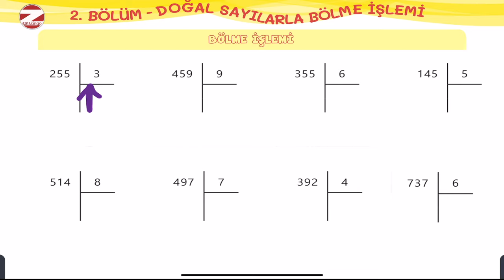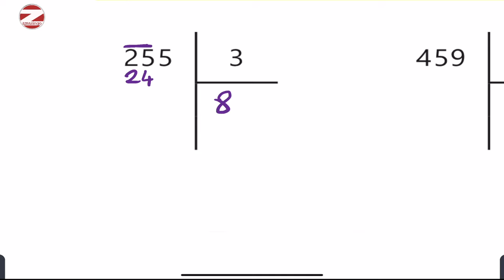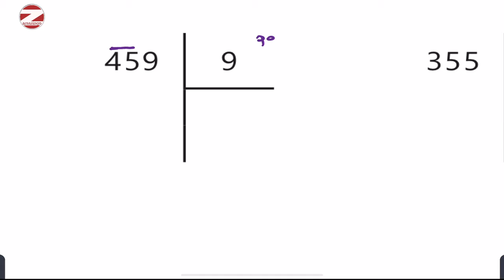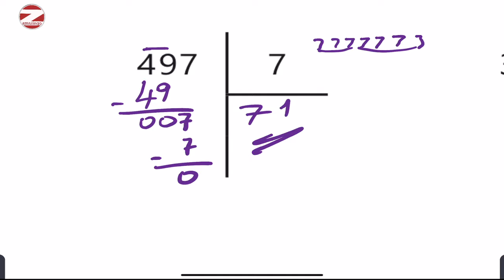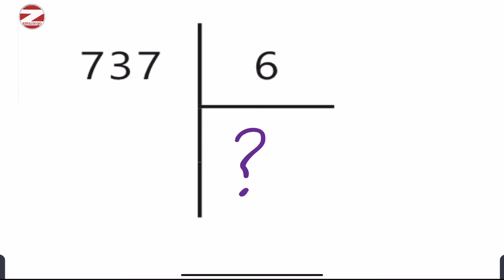Bölme İşlemi 3 Basamaklı Sayıyı 1 Basamaklı Sayıya Bölme 4. Sınıf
4. Sınıf bölme işlemi 3 basamaklı sayıyı 1 basamaklı sayıya bölmeyi öğrenelim.